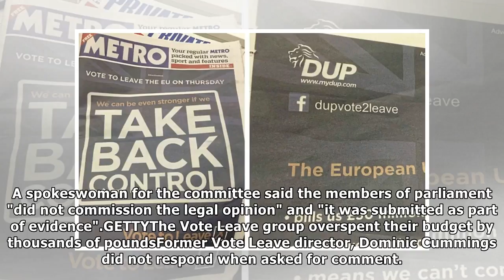BREXIT SCANDAL: Leave group 'dodged EU referendum spending limits'